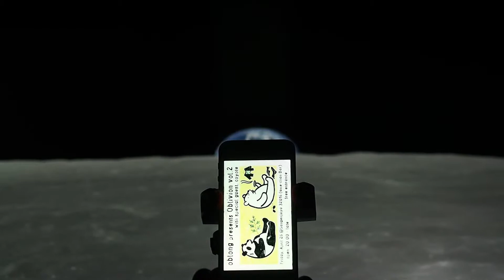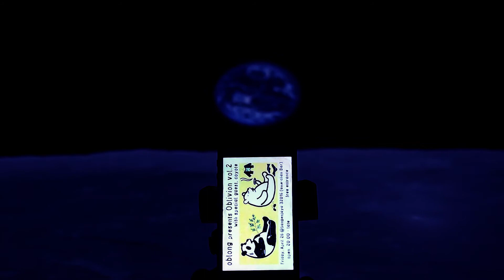Oblivion vol 2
Live & Party!

Friday, April 26, 2019 at 8 PM – 3 AM
32016 (Umechan bar)
三軒茶屋2-14-12 三元ビル5F, Setagaya, Tokyo 154-0024